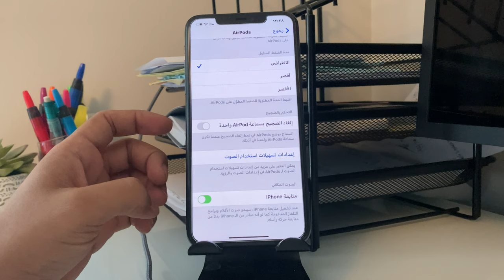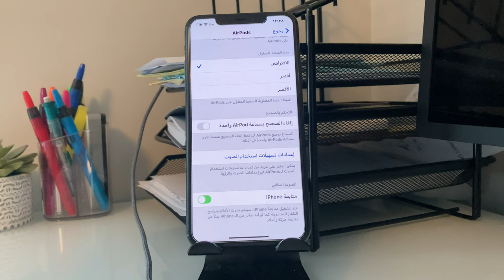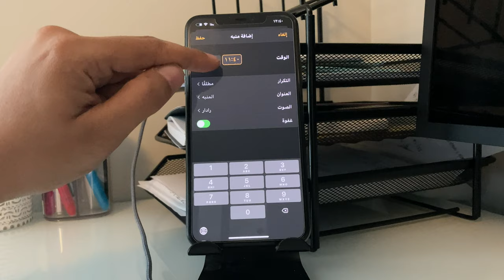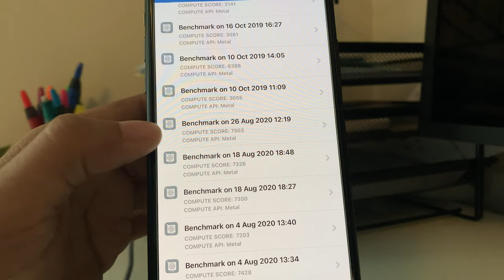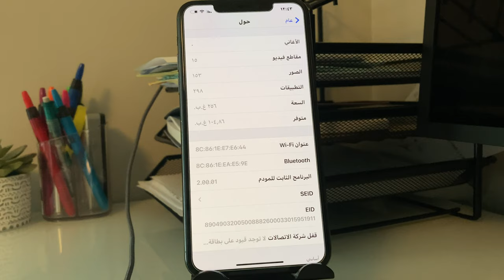ما الجديد في النسخة التجريبية السادسة لل iOS 14